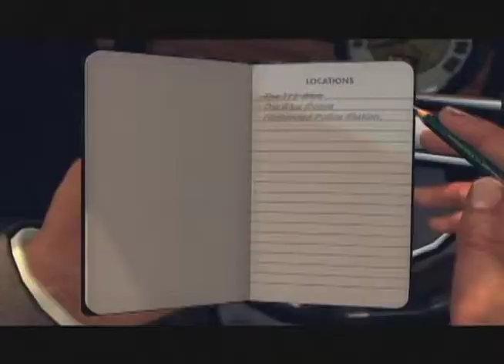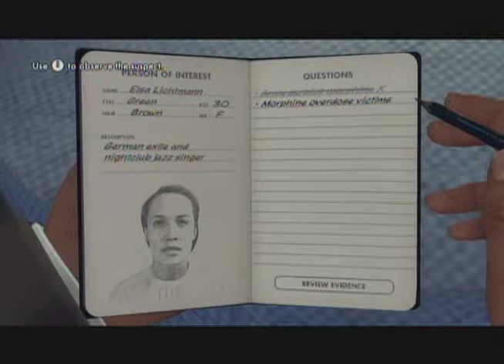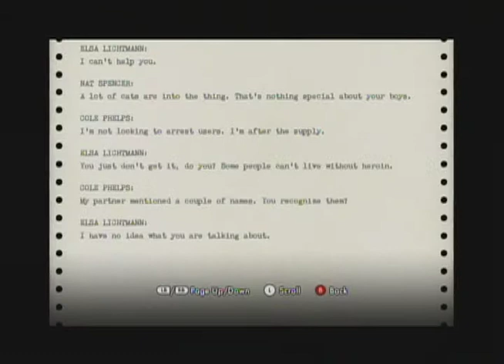Let's Play: La Noire, Part 78: Need To Punch Some German Broads!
Updated daily

As this latest case picks up, the game seems to be hitting a nerve with Tek. The constables locate more irrelevant clues than usual, then make their way back to the club where Roy assaulted that German woman. Once that's out of the way they must, of course, stalk her home. And then the plot thickens...sort of.